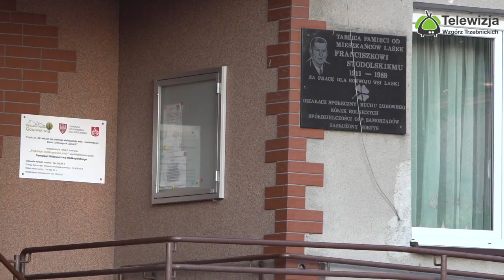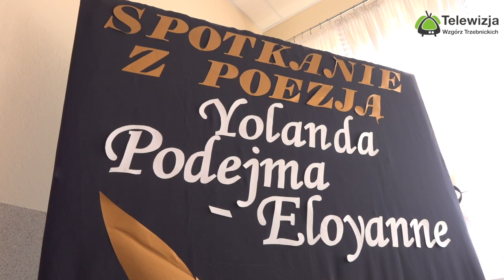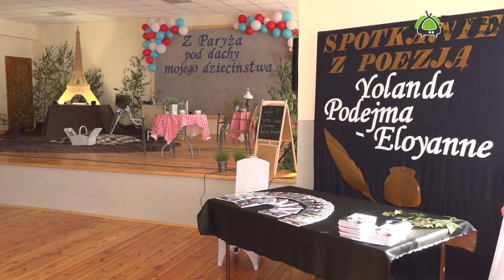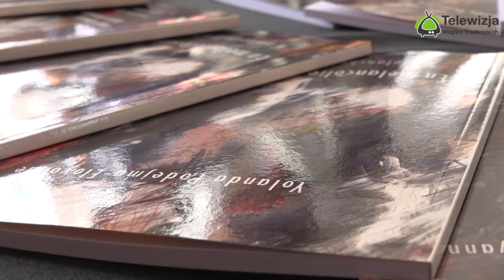Wieczór autroski Yolanda Podeyma Eloyane w Laskach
10 czerwca w Laskch Gmina Trzcinica odbył się wieczór autorski znakomitej polskiej poetki Yolanda Podejma-Eloyanne💐 Był to wieczór autorski  zatytułowany pn. „Paryż pod dachami mojego dzieciństwa”.  Pani Yolanda na codzień mieszka w Paryżu, tego dnia przyjechała w swoje rodzinne strony z trzema tomikami wierszy. Uroczystość  została przygotowana przez panią Krystyna Pluta - serdeczną przyjaciółkę autorki.

Dziękujemy za zaproszenie ❤️